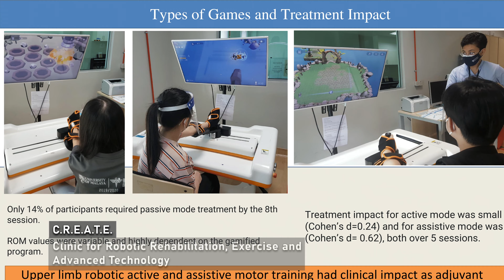Karnival Cakna OKU 2023 - Dr Norhamizan binti Hamzah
C.R.E.A.T.E.- Clinic for Robotic Rehabilitation, Exercise and Advanced Technology. Contact

Videographer: The Sabri
Photographer: Mohd Yani Alias
Video editor: Erin Z